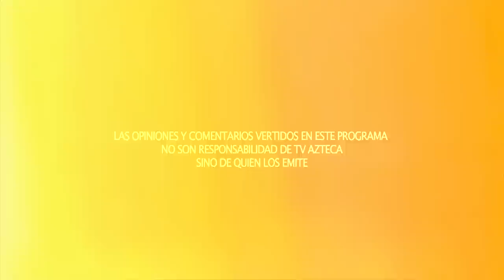Un niño sobredotado, ¿cómo detectarlo?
Dafne Almazán Anaya, tiene 15 años y fue diagnosticada como niña superdotada a temprana edad. Concluyó la primaria en tan sólo 1 año, de igual forma que la secundaria, y a los 13 años se graduó como psicóloga.